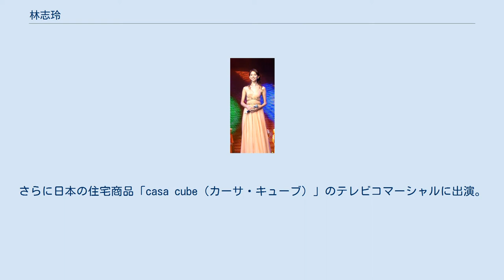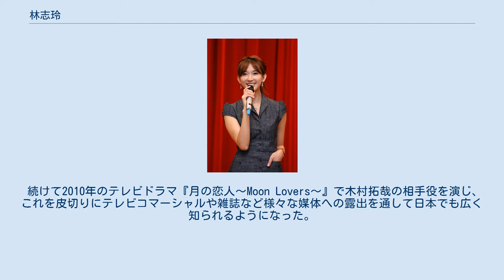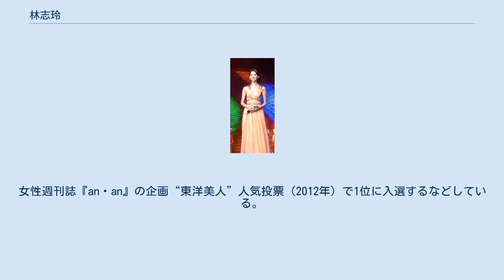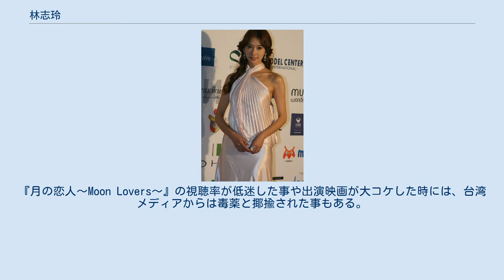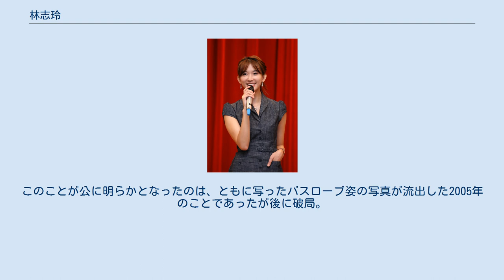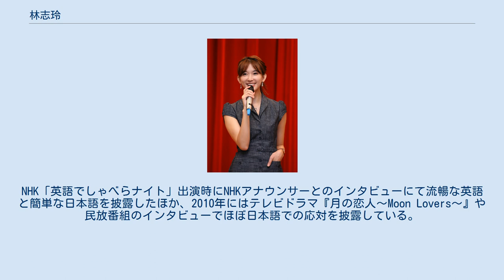林志玲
林 志玲（リン・チーリン、1974年11月29日 - ）は、台湾出身の女性モデル、女優。
“台湾一有名なモデル”と評され、同国の代表的な存在として活躍している。
 台湾において2003年頃から“第一美女”（ナンバーワン美女）として人気が急上昇し、以来、数多の広告媒体への露出や、各種司会、テレビコマーシャル、映画、さらには親善大使の活動などを継続し、いつしか“台湾第一名模”（台湾のナンバーワンモデル）の呼び名を持つに至る。
 やがてアジア全域を舞台としての活動が活発化。
途切れることなく舞い込む映画の仕事をはじめ、各種広告媒体やミュージカル、日本のテレビドラマへの露出などを通しての国際的な活動の展開を見せてきた。
 2006年・中国・上海 台湾台北市に出生。
カナダへ留学しトロント大学で西洋美術史と経済学の学士号を取得、さらに日本への短期留学経験も持った。
モデル業の始動は1997年頃のことで、しばらく兼業で活動したのち、本格的な転身を行い2002年に専業デビュー。
そしてエステサロンのテレビコマーシャル出演（2004年）を機に大ブレイクを迎えるに至る。
時に30歳。
以後台湾メディアを連日賑わす人気モデルとなった。
 ジョン・ウー監督作品『レッドクリフ』のヒロインにあたる小喬役を演じることが決定し、2007年3月から中国河北省で撮影開始。
100億円近くの巨額を掛けて製作されたこの映画は、台湾や中国などで翌2008年7月からの公開となった。
 2009年には中台合作映画『トレジャー・オブ・エンペラー 砂漠の秘宝』でジェイ・チョウと共演。
以後、スン・ホンレイやリー・リーチュンらとの共演による『決戦刹馬鎮』（2010年）、チェン・クンとの共演による『ラブ・オン・クレジット』（2011年）、アンディ・ラウとの共演による『ゴールデン・スパイ』（2012年）、と、各種中国映画や香港映画への出演を重ねていった。
 日本のテレビドラマ『101回目のプロポーズ』（1991年）が『101回目のプロポーズ 〜SAY YES〜』として中国で映画化されるに至った2012年には、これへの主演が決定、かつての原作版にて浅野温子の演じたヒロイン役を担うこととなった。
さらに40歳を目前にしての中国の下着メーカー「都市麗人」からのイメージキャラクター起用もあり、30代最後の下着イメージキャラクター活動として話題とされるなどしている。
 2013年には主演映画にあたる日中合作映画『スイートハート・チョコレート』が中国で公開。
俳優の池内博之との同時主演であったこの映画が大韓民国の「光州国際映画祭」最高賞にあたる審査員大賞を獲得するなどしている。
 2005年 2005年の4月に日本の大手芸能プロダクション・オスカープロモーションと契約。
先立つ2004年から2006年度まで3年連続で「ビジット・ジャパン・キャンペーン」の“台湾親善大使”の役を担っていた。
 2009年に初の日本向け写真集『林志玲ビジュアル ファンブック』を学習研究社から発売、日本ではエイベックス・マネジメントと所属契約。
さらに日本の住宅商品「casa cube（カーサ・キューブ）」のテレビコマーシャルに出演。
同年11月からの放映となったもので、日本における初のテレビコマーシャル出演であった。
 続けて2010年のテレビドラマ『月の恋人〜Moon Lovers〜』で木村拓哉の相手役を演じ、これを皮切りにテレビコマーシャルや雑誌など様々な媒体への露出を通して日本でも広く知られるようになった。
 2010年にはエイチ・アイ・エスによる新発足の旅行ブランド「QUALITA（クオリタ）」のイメージキャラクターへ。
翌2011年にはコーセーコスメポートのヘアケアブランド「サロンスタイル」からのミューズ起用があった。
さらに女性向けファッション雑誌『Grazia』の専属モデル（表紙モデル）に起用されたほか、2012年から明治「アミノコラーゲン」や同「ホロホローネショコラ」のテレビコマーシャルに出演するなどしている。
 2009年・アジアモデルフェスティバル受賞式にて “台湾第一名模”（台湾のナンバーワンモデル）としてのその人気はかねてより絶大なもので、2000年代を通して台湾芸能界を瞬く間に上り詰めていったその様は、当地の学者らをして“林志玲現象”と言わしめたほどのものであった。
カ...